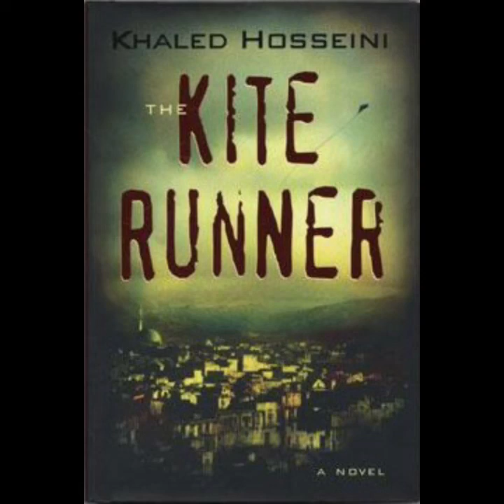The Kite Runner by Khaled Hosseini [ Part 14] in English ( Last Chapter 25) | English Audiobooks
Novel The Kite Runner by Khaled Hosseini
this video contains ( Last Chapter 25)

The Kite Runner by Khaled Hosseini is The unforgettable, heartbreaking story  of the unlikely friendship between a wealthy boy and the son of his father’s servant, The Kite Runner is a beautifully crafted novel set in a country that is in the process of being destroyed. It is about the power of reading, the price of betrayal, and the possibility of redemption; and an exploration of the power of fathers over sons—their love, their sacrifices, their lies.

A sweeping story of family, love, and friendship told against the devastating backdrop of the history of Afghanistan over the last thirty years, The Kite Runner is an unusual and powerful novel that has become a beloved, one-of-a-kind classic.